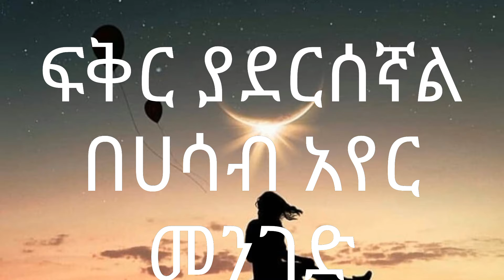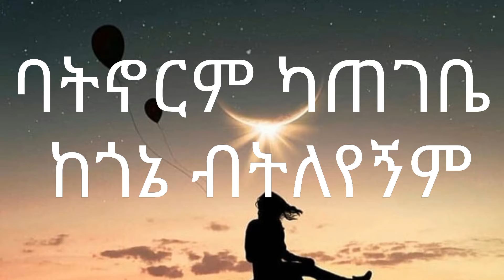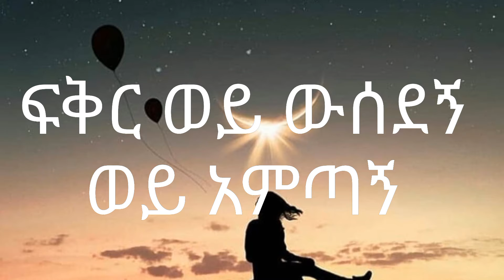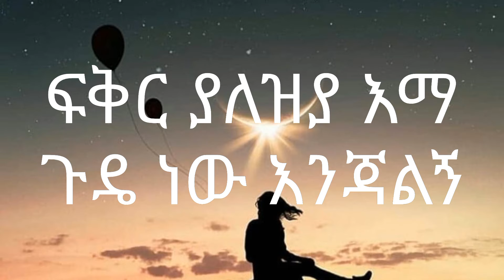Helen berhe yene fikir የኔ ፍቅር